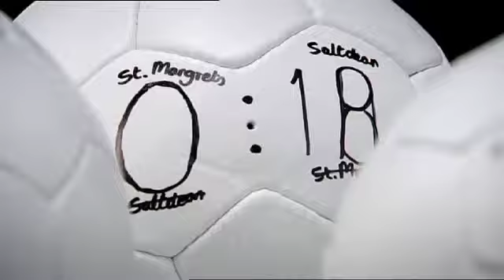Adidas St Margarets directed by Daniel Gordon